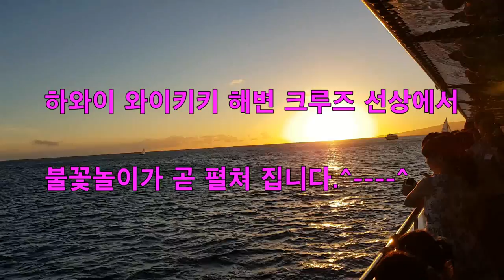하와이 여행기 / 크루즈에서 석양과 불꽃놀이/160826 / Hawaii cruise with sunset & fireworks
닥터케이는 주식방송 BJ입니다. ^^